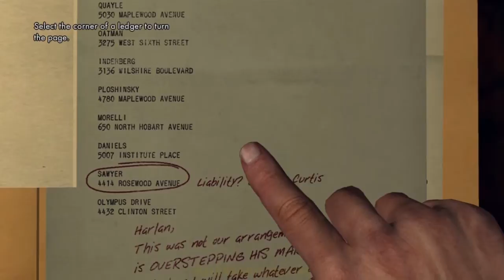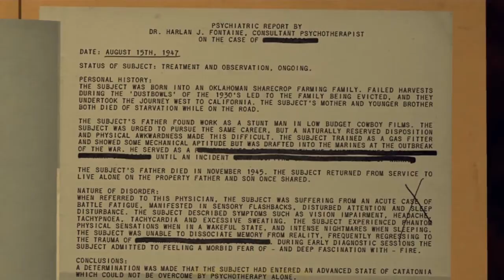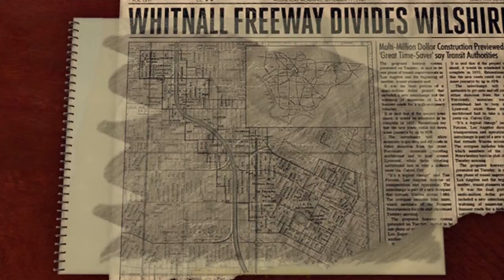L.A.Noire 100% Walkthrough - Part 139:A Different Kind of War - Dr Fontaine's Surgery ~ Yesterday HD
All copyrights belong to Rockstar Games and Team Bondi.